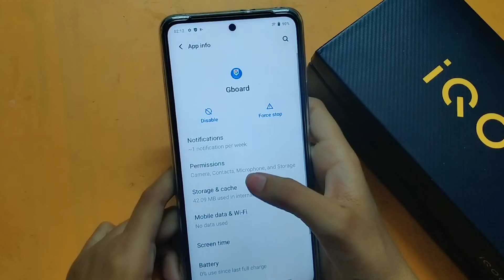How to solve keyboard problem in iqoo | keyboard problem fix kaise karen